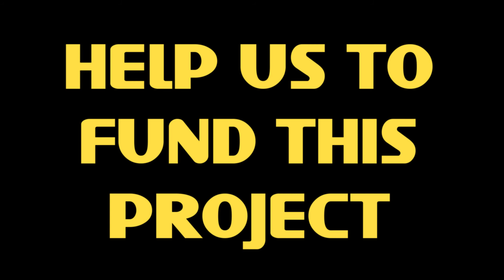DZ KING PI4 512GB - The Next Generation [Kingdom Project]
Darish Zone presents another fantasy project (not in progress) for Kingdom Project initiative. KING Pi4 is a stunning huge image project that push the new power horse Raspberry Pi4 to his limits, new incredible systems added with all DZ environment, arts and asset, Mystery Random Mode and Mega Turbo! Pi4 at his finest! More to come!

Music
Green Beret orchestral by C64 Remix